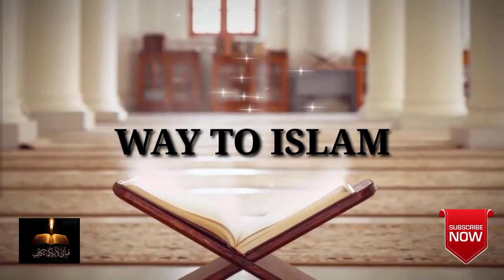WAYTOISLAM Jiska koi Sani Nahi wo Nabi Hamara hai Naat by Saqib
THANKS FOR WATCHING VIDEO PLZ SUBSCRIBE MY CHANNEL WAY TO ISLAM AND LIKE DONT FORGET TO PRESS BELL ICON TO NOTIFY YOU WITH MY LATEST VIDEO HOPE YOU ARE GETTING ISLAMIC INFORMATION PROPERLY

WAY TO ISLA,M

PLZ CHECK FOLLOWING LINKS ALSO